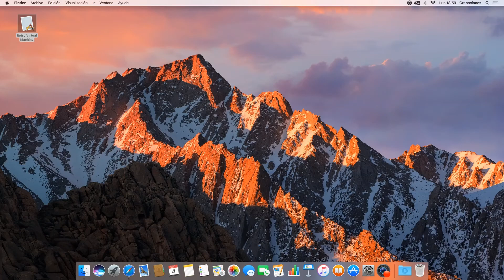Livingstone Supongo (Amstrad CPC) loading in Retro Virtual Machine v2 (WIP)